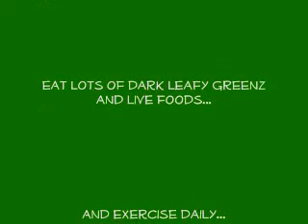Adventures to the 'Belly Ache' Fresh Water Spring near Ojai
We take a short drive through the Ojai Valley to the "Belly Ache Fresh Water Spring"